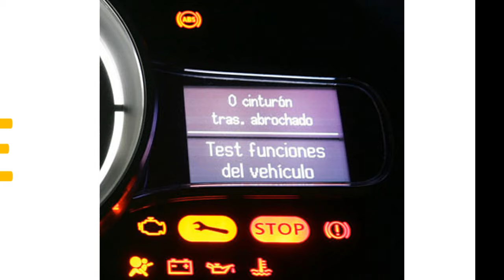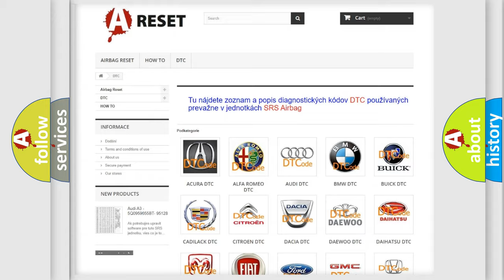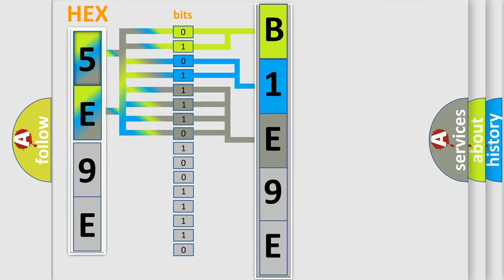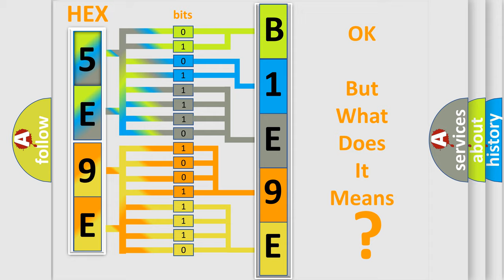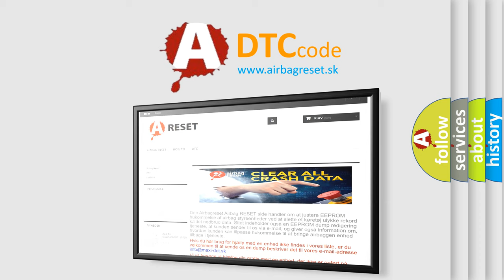DTC Dodge B1E9E-12 Short Explanation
Contents:
0:21 Basic DTC analysis according to OBD2 protocol standard.
1:48 Insight into programming
2:58 A diagnostically understandable description of the Diagnostic Trouble Code
3:05 Basic error definition

Make:
Dodge
Code:
B1E9E 12
Definition:
Drive Motor Control Module A Lost Communication With Engine Control Module (ECM)
Description: